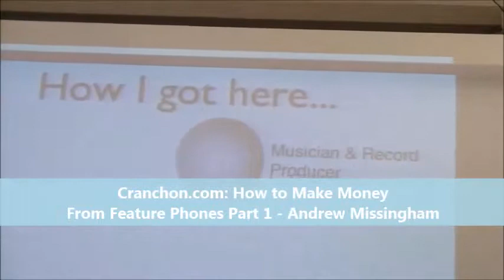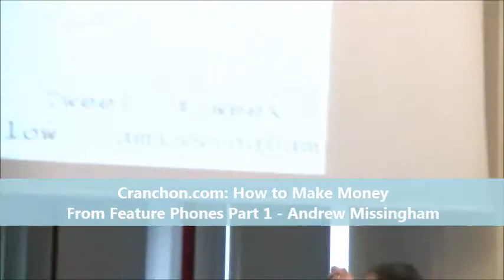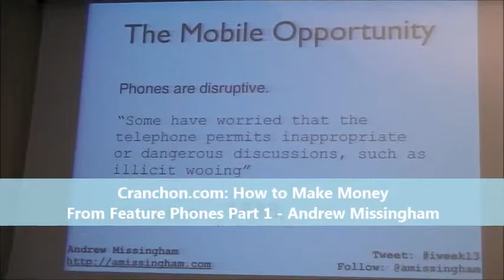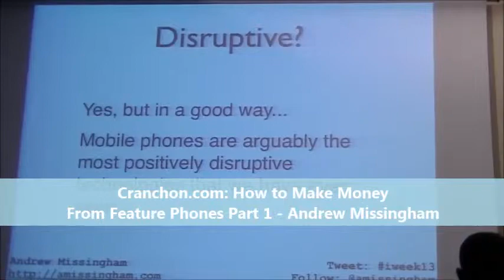How to Make Money From Feature Phones- Part 1